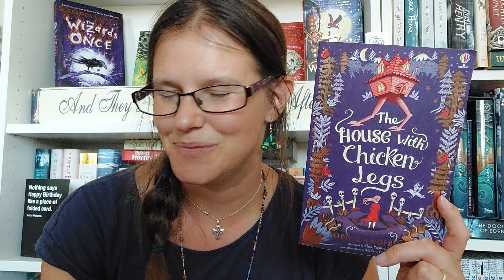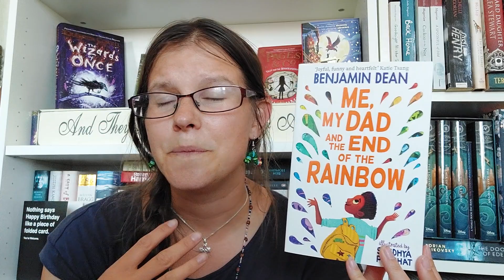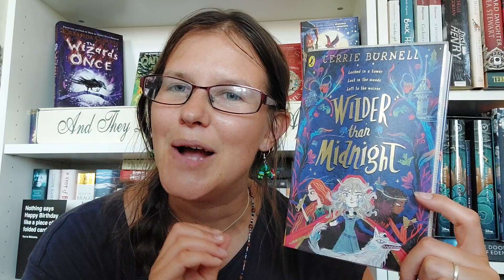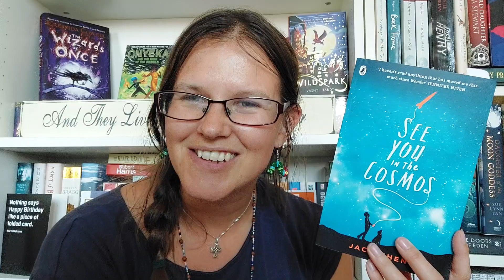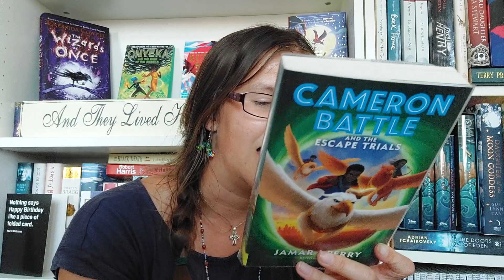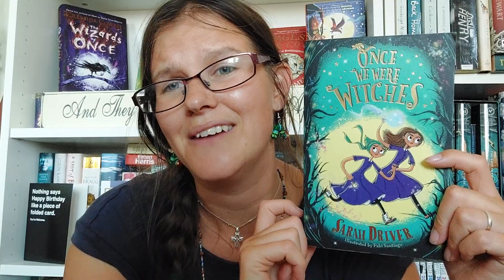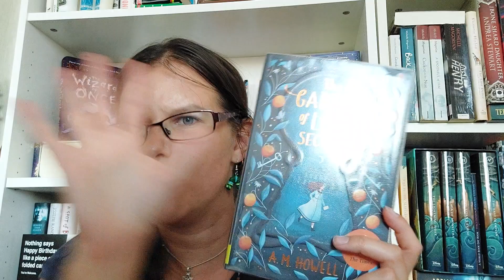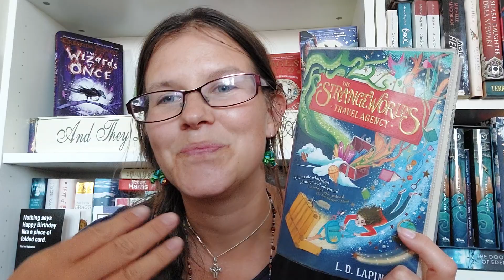Journey-athon Recommendations: Earth and Magic paths Part 2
Apologies, I accidentally cut the recording as i moved the camera, so once again we have a 2 part video!

Nooooo the filming FAIL!
Please see part 1 here: (if you haven't already)

Thanks again to everyone who continues to watch, like and of course chatter away madly in the comments! I appreciate all your support support and am booktube is giving me so much joy!💜📚

**Readathon information**
Google docs:

_[][][]_ Storygraph_[][][]_:
Come and join me

-*- DISCHORD -*-
💜💕Love Middlegrade? Come and chat in my middlegrade focused discord✨️📚:

-_-_-_-_ Timestamps -_-_-_-_-_-

00:00 - Brief Intro

00:35 - Smokey Mushroom (Magic): Unsusual

3:09 - Boardwalk Theatrics (Earth): Stand alone

6:23 - Observatory Towers (Earth): Animal

8:38 - Whittle Away Village (Earth): Borrowed

10:17 - The Grombies (Earth): quest

14:02 - Sancho's Artistic Port (Earth): Dark/ night sky colours

17:22 -  Camp Launchpad (Earth): Object

19:52 - Camp Launchpad (Magic): Magical artefact

22:10 - CiTea O'Partea: Any Middlegrade

23:04 - Fare Thee Well 👋